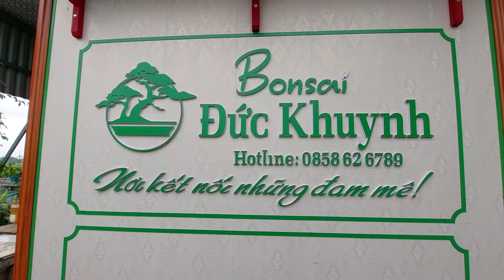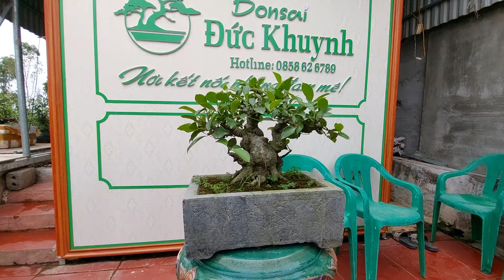Bonsai ĐỨC KHUYNH với tình YÊU CÂY đã tạo dựng vườn cây trên tầng 2 , chơi toàn cây MINI .